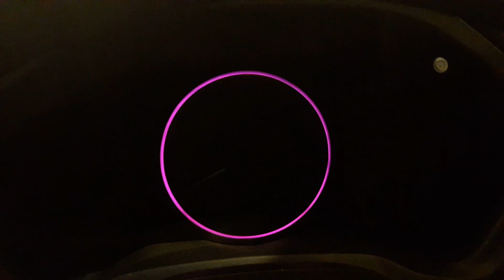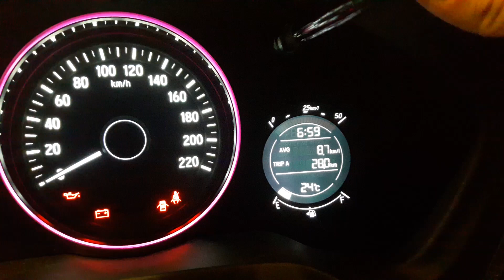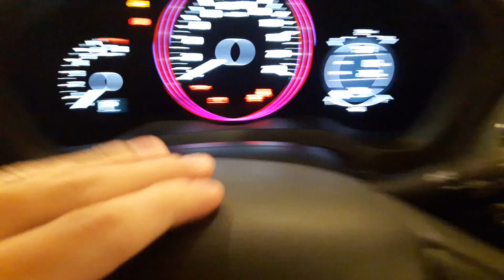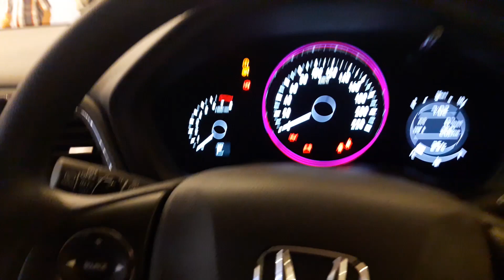Honda HR-V E CVT Facelift 2018 review - Indonesia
Untuk pemesanan Honda wilayah Bandung dan sekitarnya dapat menghubungi Jack di 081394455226 (Tel/WA).